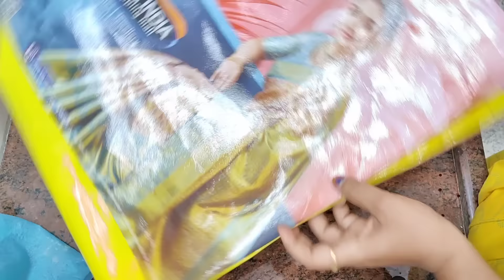🔥ఆడవాళ్ళు ఇన్ని రోజులు పడిన బాధ ఈఒక్క పనితో👉తప్పకుండా చూడండి✨మీకోసం 25 kitchentips&ideas/simple&easy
ప్రతి ఒక్క మహిళ కోసం తప్పక చూడండి
best tips and ideas for home